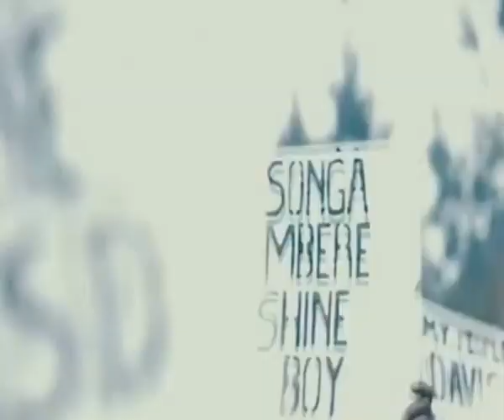IPRC KIGALI (Djazycool and Murenzi)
iyi ni video igaragaza uko abanyeshuri bakiriye ishami rishya  rya digital media muri IPRC KIGALI